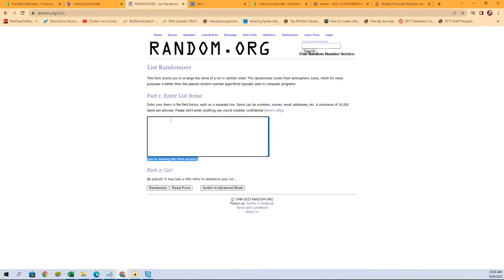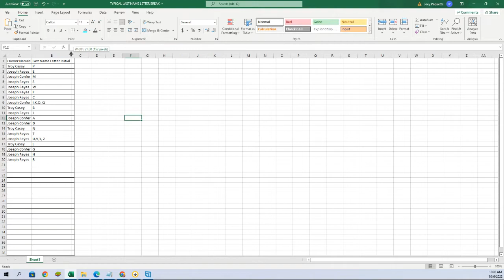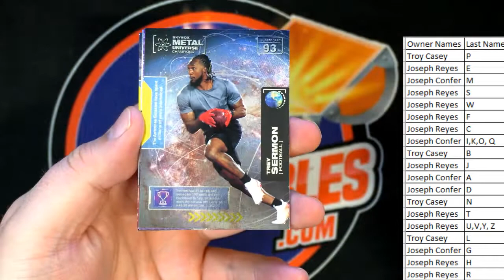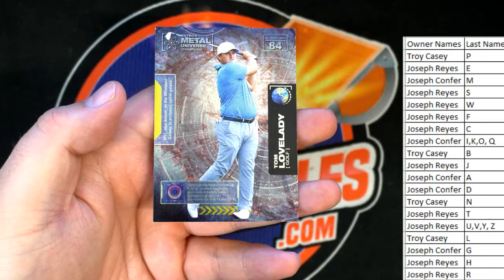2021 Upper Deck Skybox Metal Universe Champions Hobby ID 21SKYBOXMETAL249